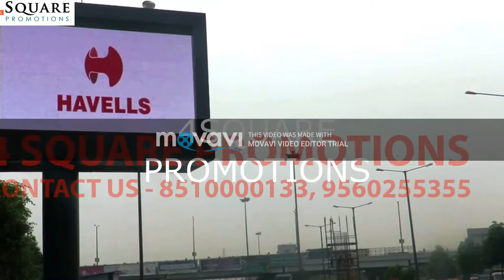Outdoor LED Screen